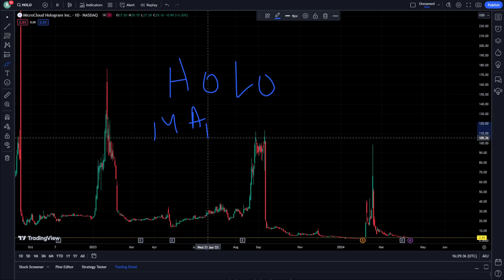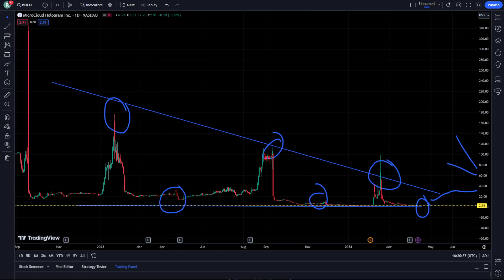HOLO Stock Price Prediction News Today 14 April